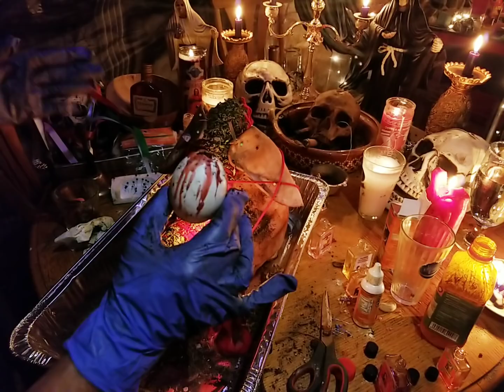ALTA MAGIA NEGRA l volveras a mi pidiendome perdon de rodillas 2035090813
Ritual para regresar a  esa persona que te abandonó PARA
TRABAJOS Y CONSULTAS SOLO LLAMAME AL NUMERO
Y FUERA DE LOS ESTADOS UNIDOS AL

PENDIENES A LOS NUEVOS VIDEOS .